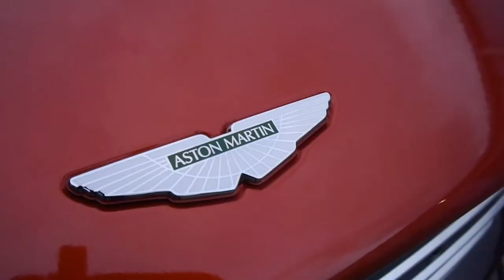ASTON MARTIN GOES ORANGE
Aston Martin goes from grey to burnt orange.